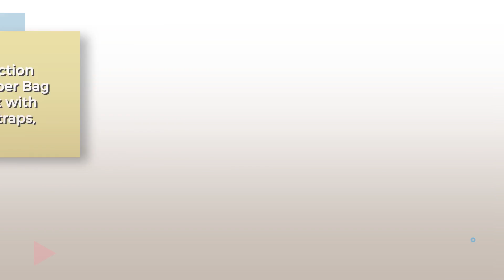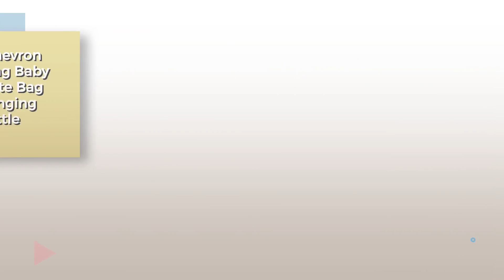Diaper Bags Best Sellers Collection // Diapering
Choose the best Diapering for your Baby, click the circle for more info.
For Full Diaper Bags Best Sellers Collection Click this link
Huluwa Diaper Bag Multi-Function Waterproof Travel Backpack Nappy Bags for Baby Care, Large Capacity, Stylish and Durable, Orange Multi Function Waterproof Travel Backpack Nappy Bags for...

HapTim Multi-function Baby Diaper Bag Backpack with Stroller Straps, Gray function Baby Diaper Bag Backpack with Stroller Straps, Gray

Diaper Bag by Hip Cub - Weekender Tote - Designer Canvas W/ Cute Baby Change Pad Cub Weekender Tote Designer Canvas W/ Cute Baby Change Pad

Diaper Bag Backpack for Baby Care, Multi-Functional Baby Nappy Changing Bag with Insulated Pockets, Waterproof Fabric, Large Capacity, Orange Backpack for Baby Care, Multi Functional Baby Nappy Changing Bag...

Diaper Bag by Hip Cub - Baby Changing Pad - Black /White Stripe W/ Cute Tan Trim Cub Baby Changing Pad Black /White Stripe W/ Cute Tan Trim

Skip Hop Baby Duo Signature Diaper Bag, Chevron, Grey/White Signature Diaper Bag, Chevron, Grey/White

Diaper Bag- by Maman - with Matching Changing Pad - Stylish Designer Tote for Moms - for Baby Boys and Girls - PATENT PENDING Maman with Matching Changing Pad Stylish Designer Tote for Moms...

Kattee Chevron Diaper Bag Baby Nappy Tote Bag with Changing Pad & Bottle Holder Diaper Bag Baby Nappy Tote Bag with Changing Pad & Bottle...

Soho Designs Grand Central Station 7 pieces Diaper Bag Grand Central Station 7 pieces Diaper Bag

Diaper Bag Backpack With Baby Stroller Straps By HYBLOM, Stylish Travel Designer And Organizer For Women & Men, 12 Pockets, Grey Backpack With Baby Stroller Straps By HYBLOM, Stylish Travel...

Try also: HuluwaDiaper, HaptimMulti-function, DiaperBag, SkipHop, DiaperBag-,